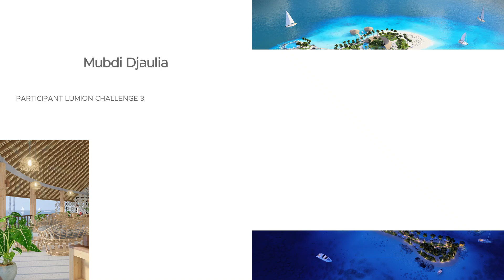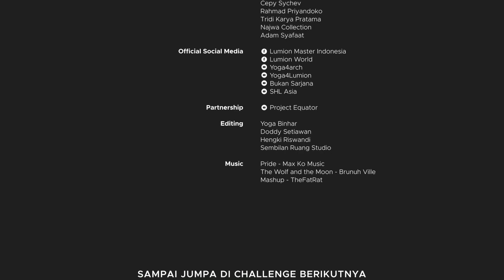Champion & All Participant Lumion Challenge #3 2021